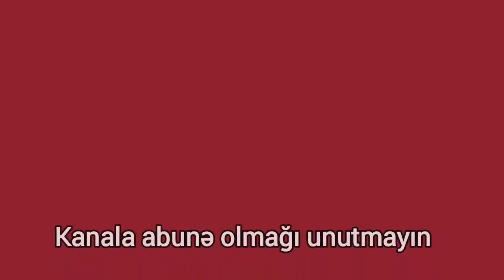Пленный российский солдат уверяет, что не хотел ехать в Украину.